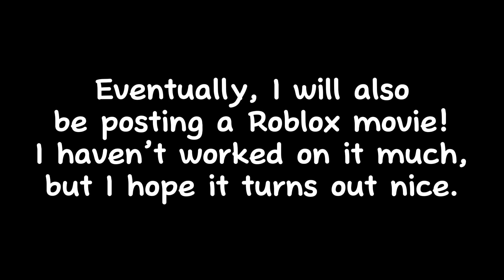Plans for my YouTube Channel! (Sorry it’s taking so long, I’ll start again eventually)